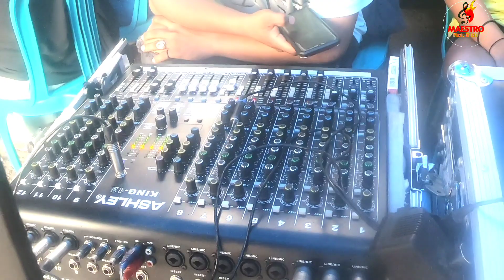Video Bugis Lucu Bikin Ngakak ~ Dorez Dan Marsedes ~ Dasi & Gincu ~ H.Rhoma Irama